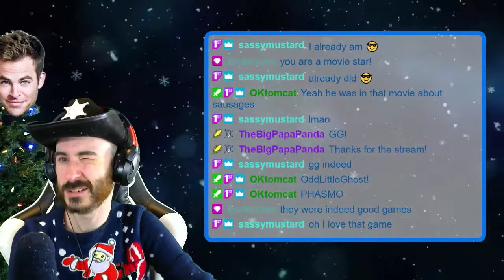SWARLEY OUT OF CONTEXT 2020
► 2020 was a weird year. With a global pandemic in effect, plus horrid weather many of us were stuck inside with not much to do. Thankfully the internet gave us the opportunity to entertain our friends, and boy did we ever.

$1000 raised for charity, shaved eyebrows, and many many incredible memories later. I present to you, the 2020 clip show. Thank you.